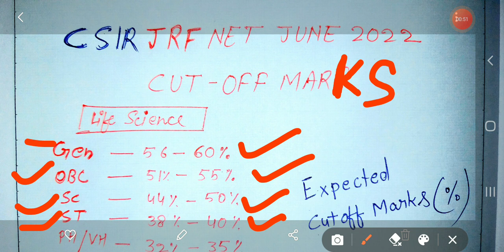CSIR UGC NET JUNE 2022 cutoff marks |sahpalityagi